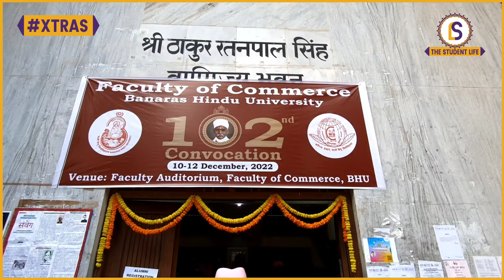BHU Convocation Ceremony 2022 | B.Com | Himanshu Mishra